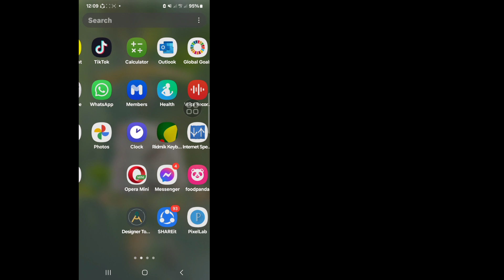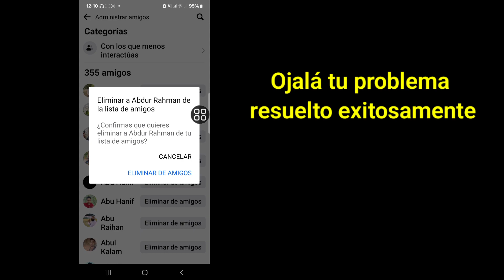Cómo dejar de ser amigos inactivos en Facebook a la vez (2024) | Eliminar amigos inactivos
Aquí, en este video, te mostraré [Cómo dejar de ser amigo de amigos inactivos en Facebook a la vez (2024) |  Eliminar amigos inactivos].  Así que mire este video con atención y no se lo salte. Si se salta este video, entonces no lo entenderá muy bien, así que si tiene algún problema, puede preguntarme y comentar a continuación.

 Descargo de responsabilidad Toda la información del video se basa en muchos libros, medios, Internet, materiales de investigación y nuestras experiencias.  Todos los contenidos proporcionados por este canal están destinados únicamente a fines educativos e informativos.  Nuestro principal motivo es motivar a las personas y proporcionar información.  Este canal no es responsable de ninguna inexactitud y no promueve ni fomenta ninguna actividad ilegal.

 Descargo de responsabilidad sobre derechos de autor:

 Descargo de responsabilidad de derechos de autor según la Sección 107 de la Ley de derechos de autor de 1976. Se permite el "uso legítimo" para fines tales como críticas, comentarios, noticias, informes, enseñanza, becas e investigaciones.  El uso legítimo es un uso permitido por el estatuto de derechos de autor que de otro modo podría constituir una infracción.  El uso sin fines de lucro, educativo o personal inclina la balanza a favor del uso justo.